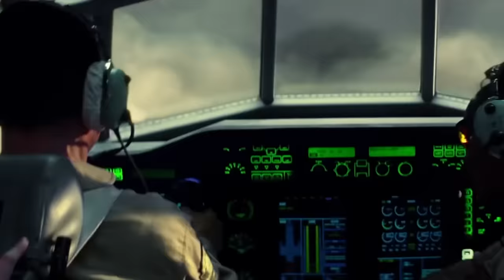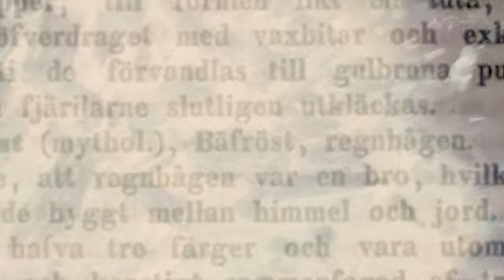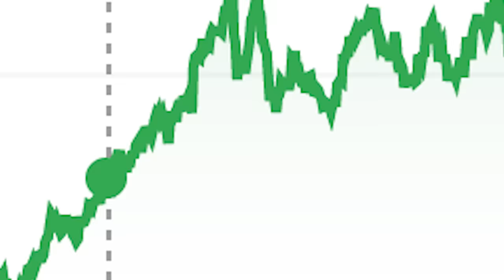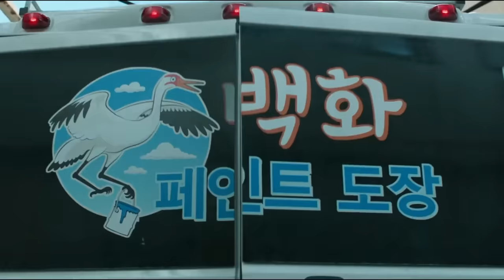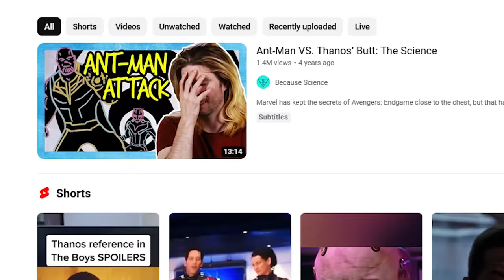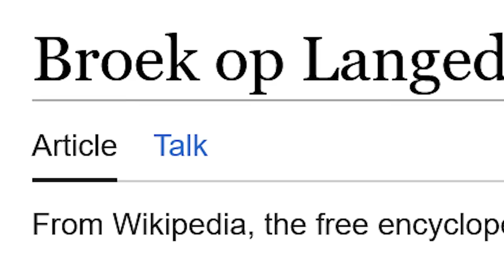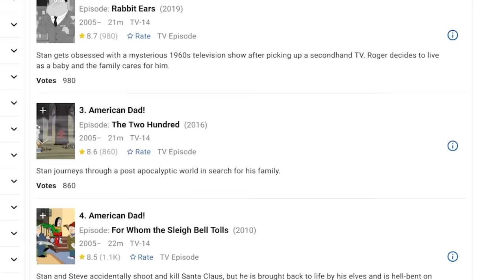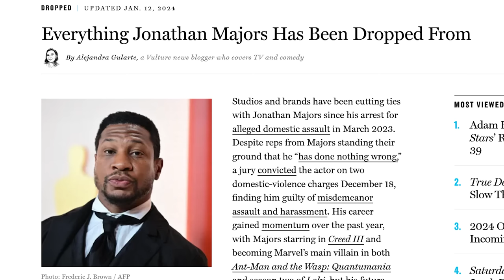Garbage Retrospective To Marvel Cinematic Universe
Marvel is a comic book franchise or something I don’t know I am not into capeshish. Martin scrossesy said nothing wrong. The MCU is dead and the reason is the films got to good for the common crowd to understand. I love marvel now it’s like they are spending a third of a billion to appease just me an a couple of my friends.